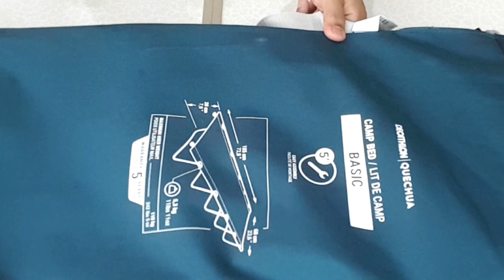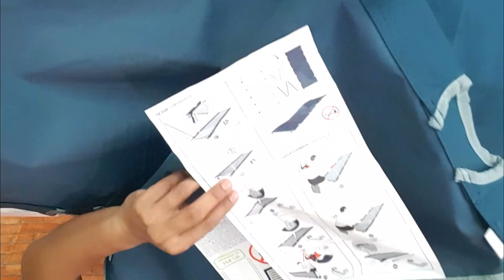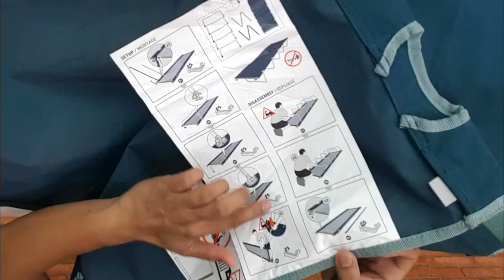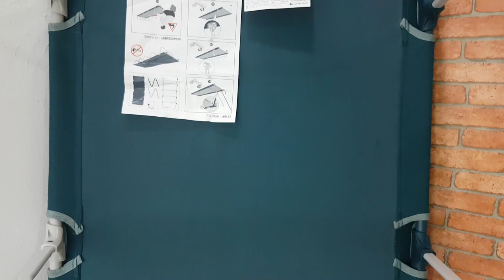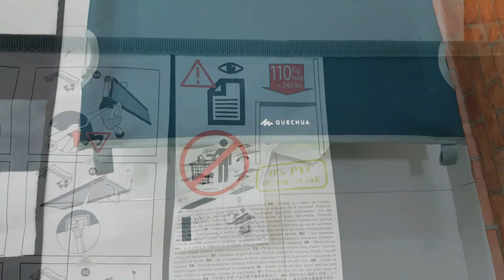REVIEW | CAMPING BED BASIC - QUECHUA | Tutorial cara pasang, buka dan simpan...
Video ni terkena "COPYRIGHT CLAIM"..huhu..so anda yang sedang menonton jangan tiba2 rasa terkejut bila ada part terpaksa di mute kan background music dan terpaksa digantikan dengan music lain...caca merba jadinya..stay chill gais!!

Brand Quechua
Colour : Green
Size : 185 cm x 60 cm x 20 cm
Max User Weight : 110kg / 242 lbs 5 oz
Price : RM129.00
*Suitable for Outdoor Activities

Semoga kita berjumpa lagi di next video saya
Terima kasih kerana menonton sampai habis.
Semoga video ini memberi manfaat dan mencetuskan idea kepada anda semua.

alan.hussain channel